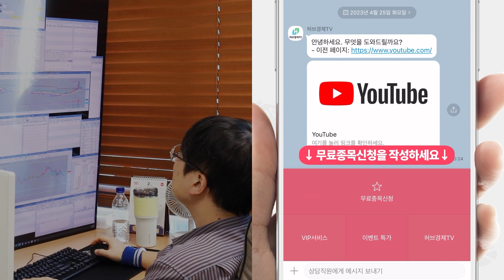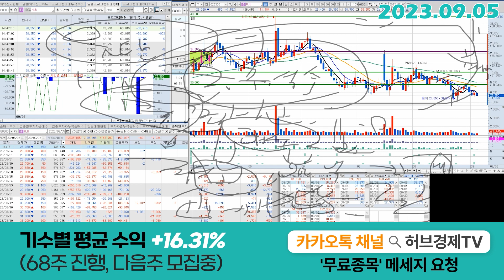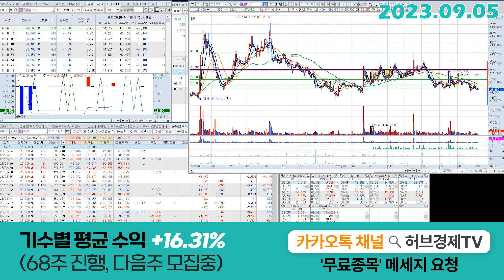HLB(028300) - 엘비한테 자사주 매입이요? 의미하나도 없어요